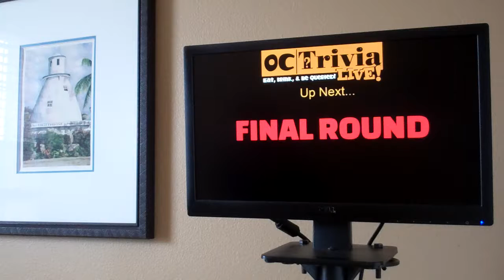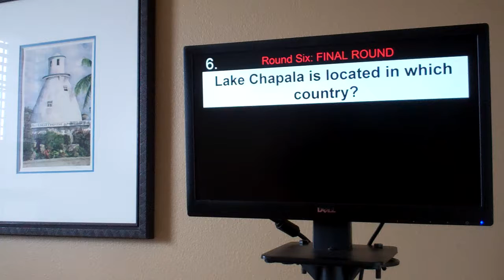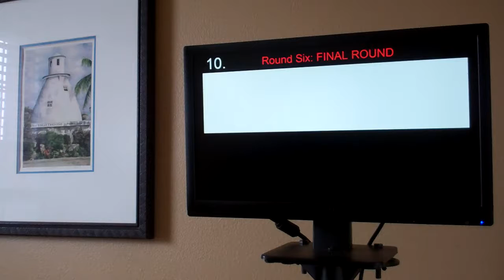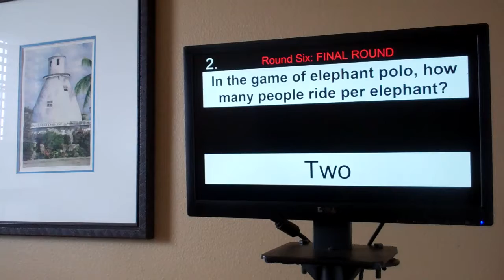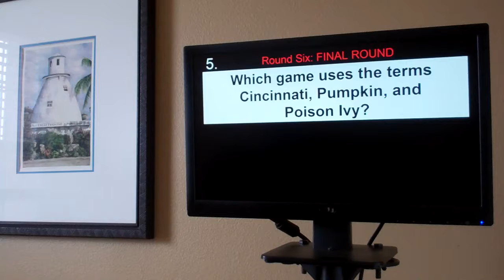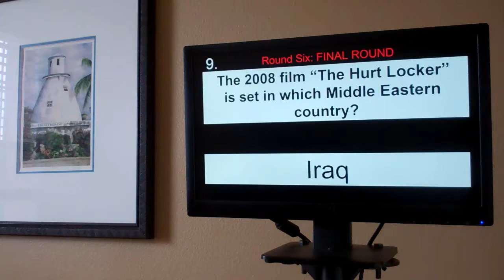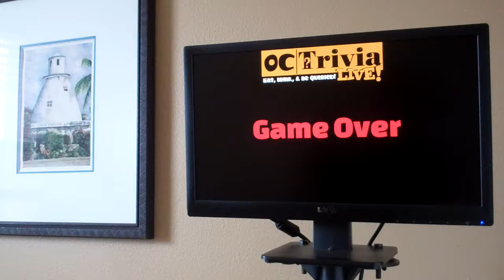General Knowledge Trivia FINAL ROUND 01 - OC Trivia LIVE! on YouTube - Host Jimmy Loram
Play bar trivia or pub trivia LIVE on YouTube!

General Knowledge Trivia FINAL ROUND 01!

OC Trivia LIVE! on YouTube - Host Jimmy Loram

Check out this awesome Video Trivia game.  This is a General Knowledge FINAL ROUND!  That means you need to play this round after you've played 3 or 4 other rounds.  It also means the final question will be worth a LOT of extra points!!!  Curious?  Play it and find out!

How to play (play for fun or against each other):
1.   Get some paper and a pen.
2.  List 1 through 10 (there’s 10 questions).
3.  Watch the video to play the Trivia Quiz.
4.  PAUSE the video if you need more time!
5.  DO NOT CHEAT! Use your brain, not the internet!
6.  10 points for each correct answer.
7.  Post your score in the comments!
8.  String 4 to 6 video quizzes together
     for a complete game!

Post your score in the comments!